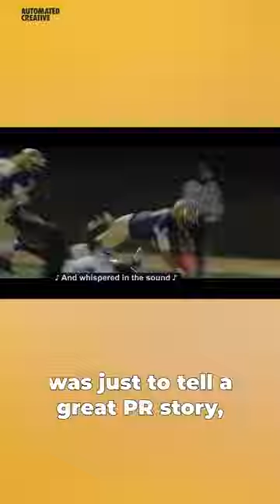@ATT's new helmet for ASL footballers gets marketers talking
Advertisers Watching Ads is a show where advertisers watch other advertisers' ads and share their views on the latest campaigns that they either love or hate - brought to you Check out each episode for different themes.